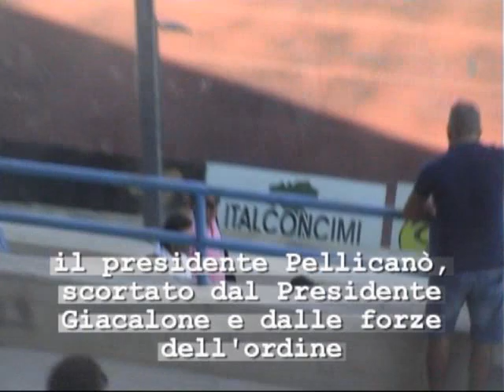marsala 1912 -Hinterreggio 2-1 (2011/12) media def.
grande prestazione degli azzurri che rimontano lo smantaggio vincendo con merito.
Realizzazione Nicola Donato
ottobre 2011